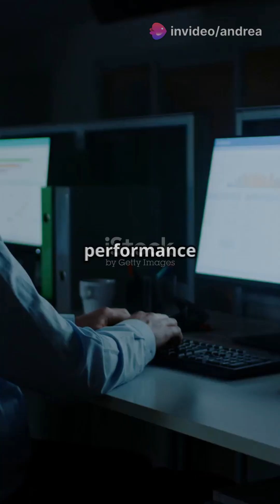Can You Imagine a World Without Sleep?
Imagine a world where humans no longer need sleep! In this thought-provoking video, we explore the mind-blowing impacts of a sleepless society. From enhanced biological functions and improved public health to new challenges like sensory overload and ethical dilemmas, we delve into how this radical change could reshape our lives. What would constant peak performance mean for productivity, leisure, and social connections? Could the absence of sleep redefine work-life balance and urban living? Join us as we dissect the potential benefits and unforeseen consequences of eliminating sleep from our lives.